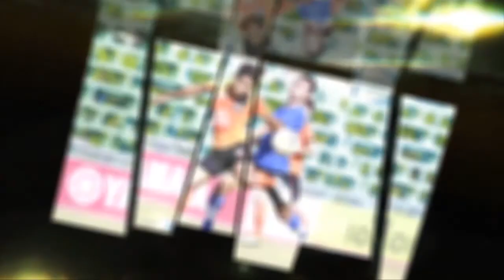KTFC SCORE [DIVISION 2 2014] SAMUTSAKHON FC 1-0 KRUNGTHONBURI FC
รายการ : KTFC SCORE

ฟุตบอล ลีกภูมิภาค ดิวิชั่น 2

วันอาทิตย์ที่ 10 สิงหาคม 2014 เวลา 17.30 น.

ณ สนามกีฬากลางจังหวัดสมุทรสาคร

ผลการแข่งขัน : สมุทรสาคร เอฟซี 1-0 กรุงธนบุรี เอฟซี